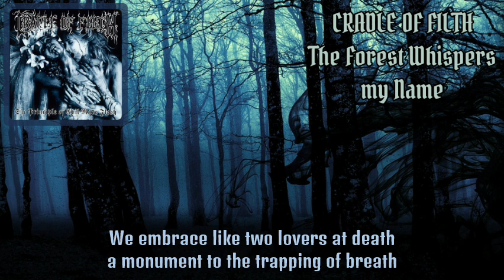Cradle of Filth - The Forest Whispers my Name (lyrics on screen)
"The Forest Whispers my Name" by Cradle of Filth
Taken from their album "The Principle of Evil Made Flesh" (1994)